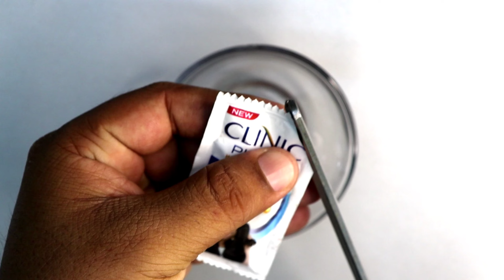tennis ball, cricket ball kaise banaen | how to make ball easy | how to make a cricket ball at home